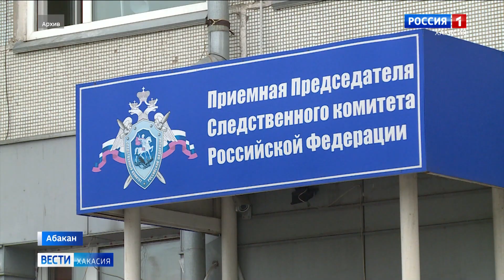Дело о махинациях с государственными субсидиями расследуют в Хакасии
В мошенничестве подозревают руководителя и сотрудников кредитного потребительского кооператива.
Речь идет о деньгах, которые выделяются на погашение ипотечного кредита при рождении третьего или последующих детей. Сумма 450 тысяч рублей. По версии следствия, сотрудники кооператива выступали посредниками, находили земельный участок под жилищное строительство, завышали его стоимость, оформляли сделку. Разница шла в карманы злоумышленников. За 3 года выявлено 18 фактов, общая сумма ущерба государству - более 5-ти миллионов рублей. Следствие продолжается.